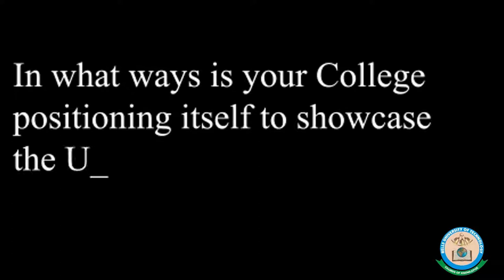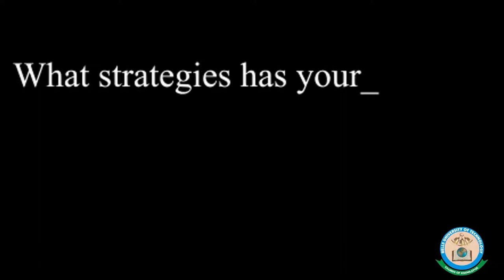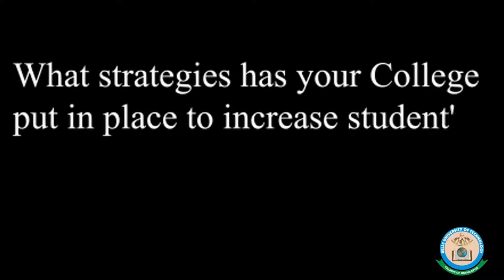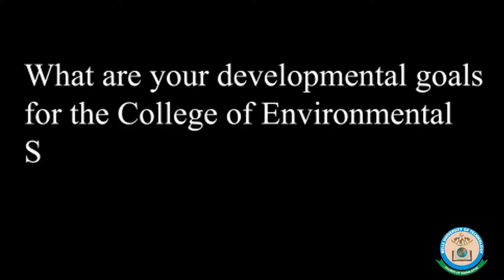Environmental Science in Bells University of Technology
In this interview, the Dean, College of Environmental Sciences, Prof Akunnaya Pearl Opoko highlights the important achievements recorded by the College of Engineering at Bells University of Technology.